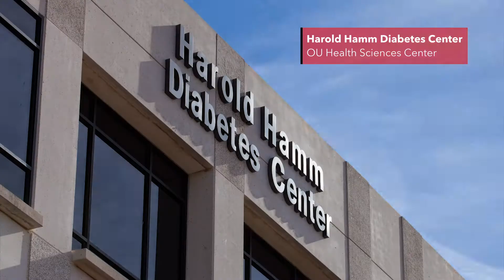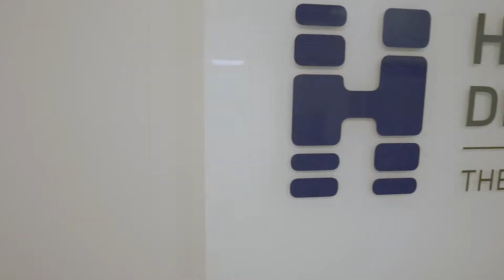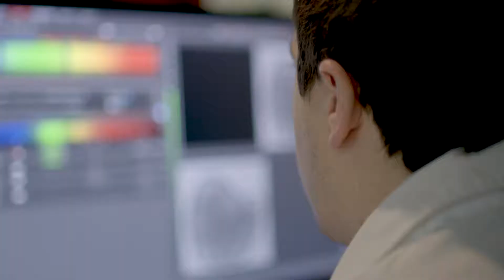The Importance of the First 1,000 Days: Shaping Health for a Lifetime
The Harold Hamm Diabetes Center, located in Oklahoma City, is committed to curing diabetes and ending the diabetes pandemic in the 21st century. It is among the world’s largest and most comprehensive institutions of its kind, integrating top-flight academic research with clinical care and disease prevention. The center oversees the world’s top research prize in the diabetes field and is on the forefront of research.  Top researchers and pediatric doctors are coming together at Harold Hamm Diabetes Center to study the impact of nutrition beginning at conception and a child's first 1,000 days to 2 years of life shape long-lasting health. Research in the fields of neuroscience, gut function, adipose development, pancreas, and liver health provide powerful insights into how nutrition and genomics shape future outcomes. The center offers an innovative range of clinical services including support groups, cooking classes, lifestyle-intervention programs, and a summer camp for children and teens to ensure a healthier future for those living with diabetes.